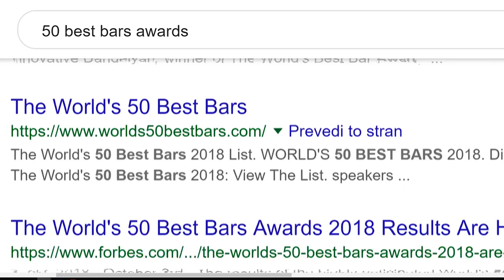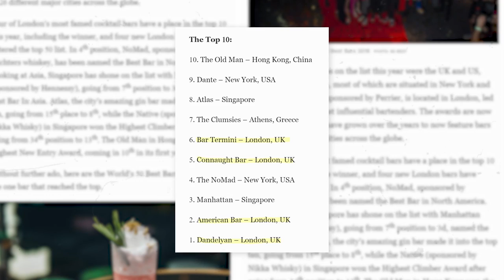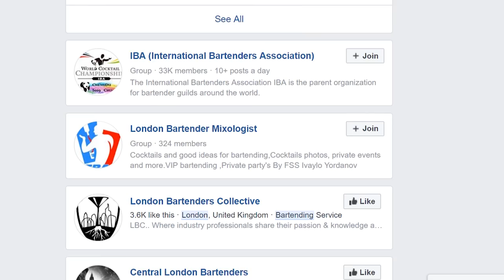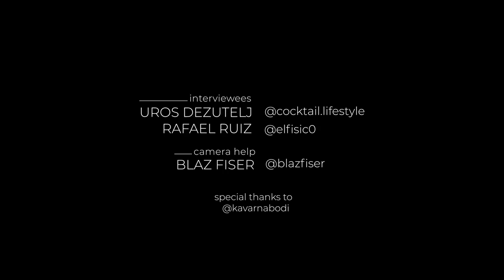Cocktail Culture - Behind The Bar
In this short documentary, we talk to two bartenders (Uros and Rafael) who used to work in The Vault - a prestigious bar inside The Ned - a high-class London Hotel. They tell us about their experiences in London and how the drinking culture in the big city differs in comparison to the one in their own countries. We go behind the bar to explore the cocktail lifestyle and what it means to be a bartender.

Special Thanks to Kavarna Bodi for letting us film there.